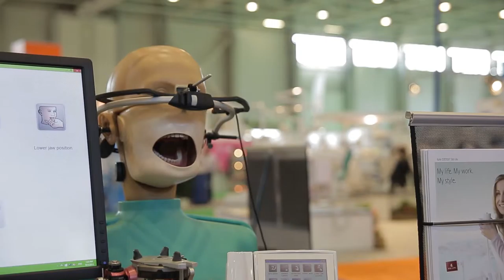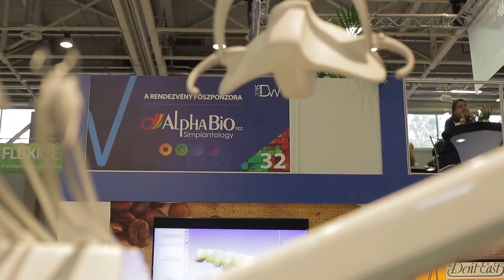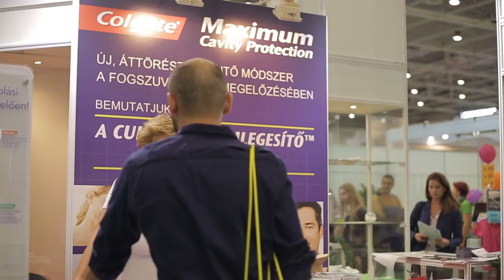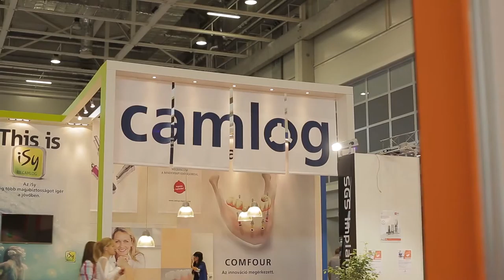15. Dental World 2015 - Dr. Hermann Gábor